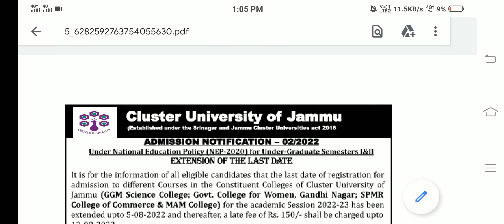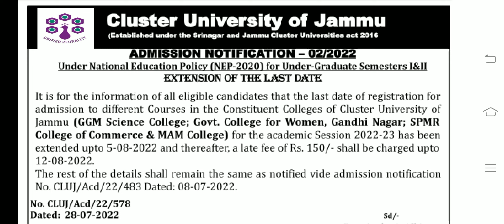CLUSTER UNIVERSITY OF JAMMU IMPORTANT UPDATE RELATED ADMISSION